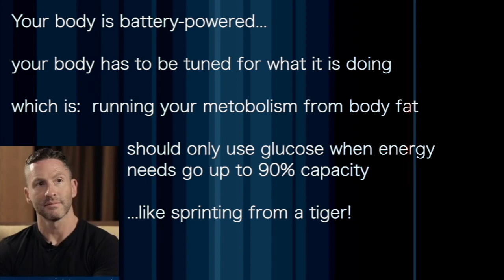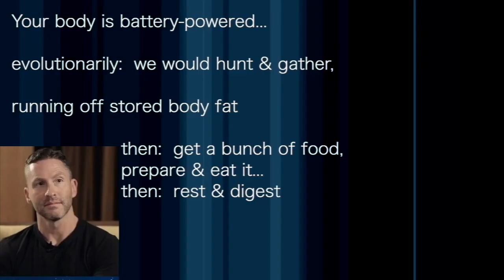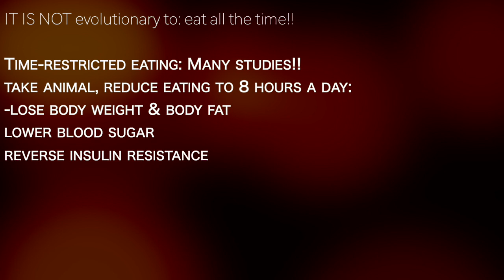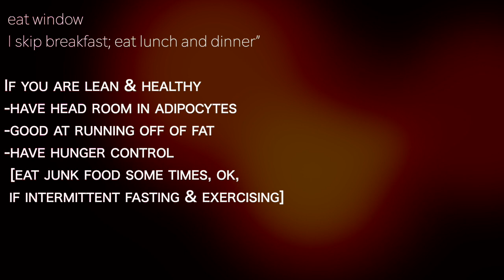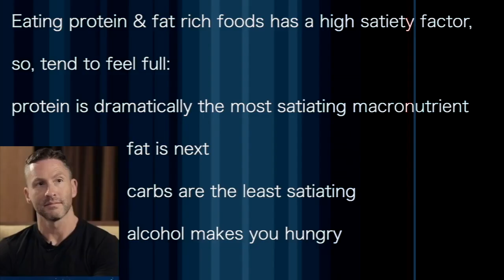TED NAIMAN | Your BODY is a BATTERY! eat protein to BURN BODYFAT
presents episode 741 | Dr Ted Naiman
Peak Human podcast

Body is battery powered…
tuned for what it it doing
Like: running metabolism from BODY FAT
-should only use glucose when energy needs go up to 90% capacity!

Overload on glucose: all day, every day…
force a ‘fed state’
DOWN REGULATES your ability to run mitochondria from stored body fat

evolutionarily, we would run off stored body fat

IT IS NOT evolutionary to: eat all the time!!

Time-restricted eating: Many studies!!
take animal, reduce eating to 8 hours a day:
-lose body weight & body fat
lower blood sugar
reverse insulin resistance

“I to a 16 fast / 8 eat window
 I skip breakfast; eat lunch and dinner”

If you are lean & healthy
-have head room in adipocytes
-good at running off of fat
-have hunger control
 [eat junk food some times, ok,
 if intermittent fasting & exercising]

Insulin SPIKES every time we eat…
signals to push fat into storage

KEEP IT PULSATILE [not steady]
-do not eat carbs constantly

Eat protein & fat rich foods:  high satiety!
-protein is the MOST SATIATING macronutrient
-fat is next
-carbs LEAST
-alcohol makes you HUNGRY

Study: give an appetizer of PROTEIN…
-2 hours later; eat WAY LESS!!
Worst?
-combo of sugar & veggie fat [most of our processed foods]